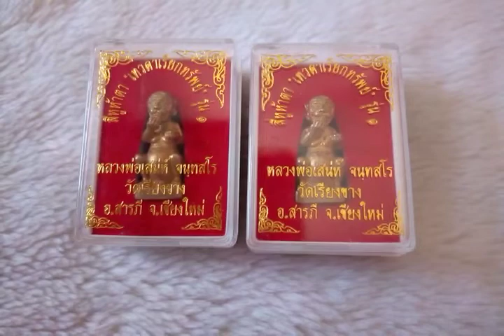แมงสี่หูห้าตา หลวงพ่อเสน่ห์ วัดเชียงขาง Xหมดค่ะX